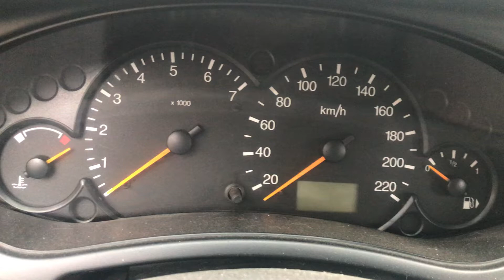Разборка Ford - Focus 1 1998-2004, 1.6 Инжектор (VIN: WF0NXXGCDN2B23228) 36410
Основные характеристики:
Год выпуска: 2003
Двигатель: FYDAXE43274
Объём двигателя: 1.6
Тип двигателя: Бензин
Коробка передач: КПП 5-ст.мех.(МКПП)
Кузов: Универсал
Смотри каталог запчастей Ford - Focus 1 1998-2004 на :
⏰ Режим работы колл-центра:
08:00 – 20:00 – ежедневно

Для наших покупателей:
- бесплатная доставка;